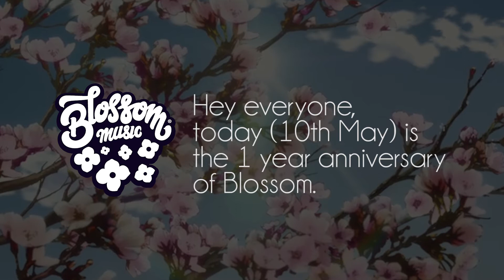Blossom 1 Year Anniversary - Sticker Giveaway